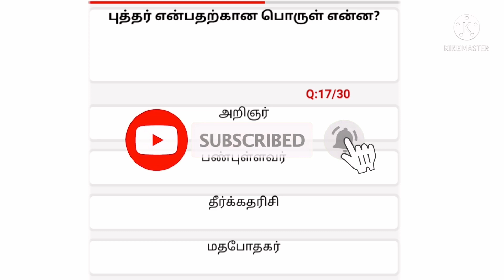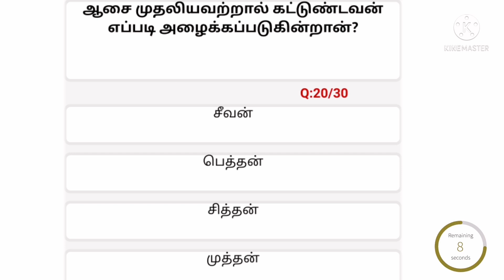Eo exam important questions-Part-22-Tnpsc hindu religious-tnpsc group 7,7a,8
1)4
2)2
3)1
4)3
5)4
6)3
7)1
8)2
9)1
10)2